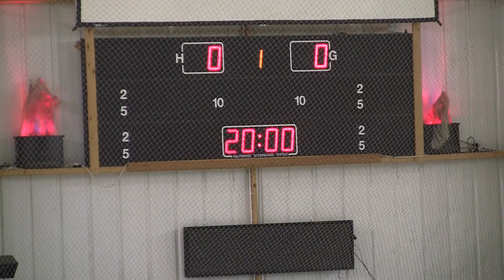20130202 Whitley ENL 0004 Goal Day - Asst Murray and King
Trafford Metros vs. Whitley Warriors ENL 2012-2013 Ice Hockey League Game Altrincham Manchester England Canon Legria HF S21